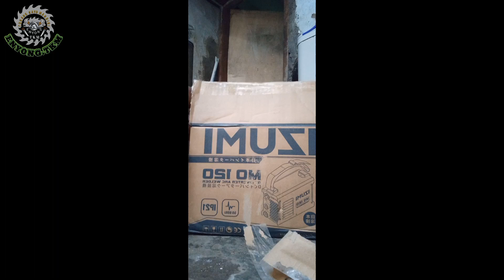Trafo las murah mesin las izumi mo 120 inverter 450 watt